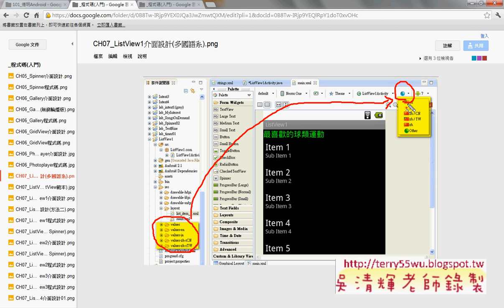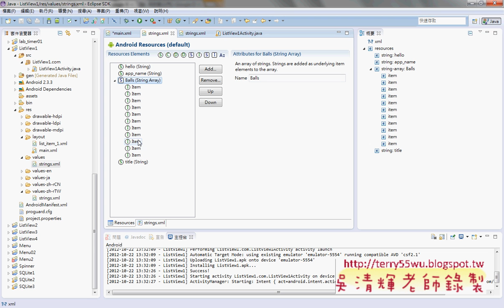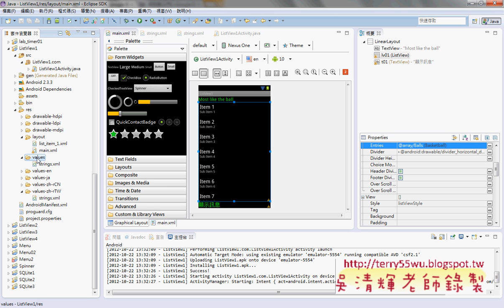01_CH07_ListView1介面設計與多國語系(德明資科APP開發 吳老師提供)